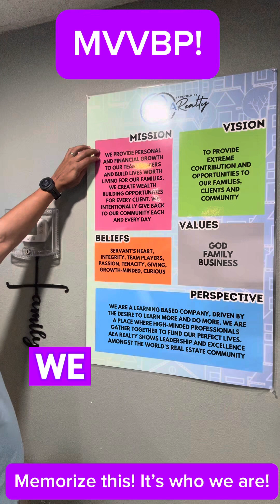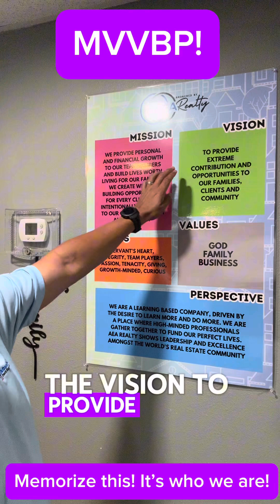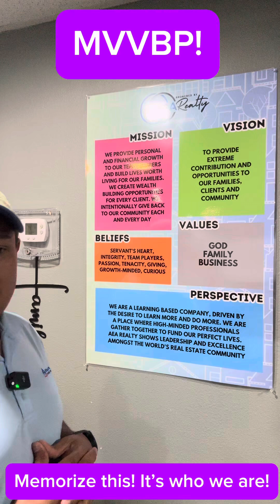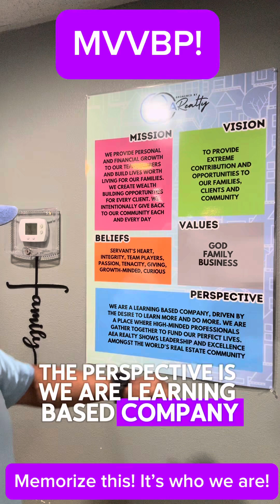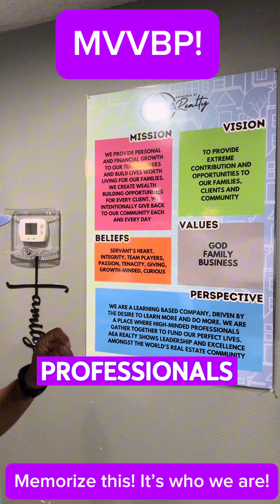MVVBP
AEA Realty MVVBP